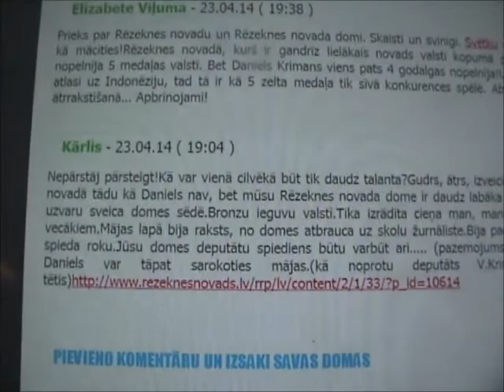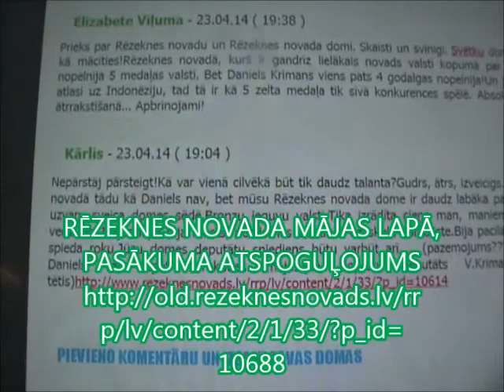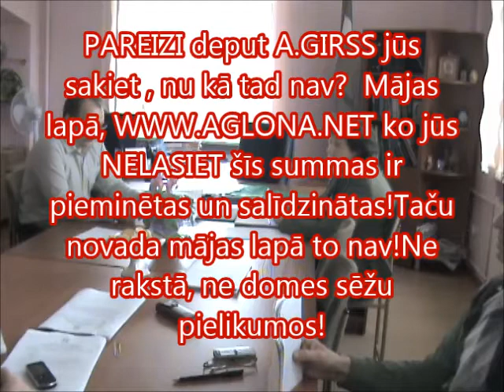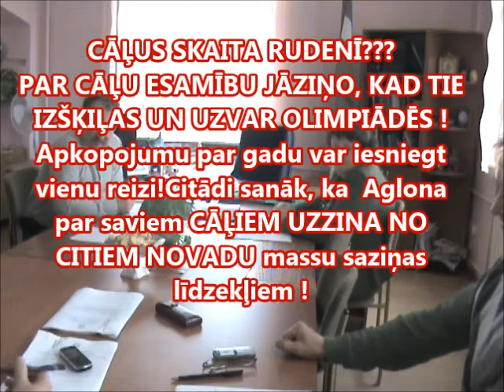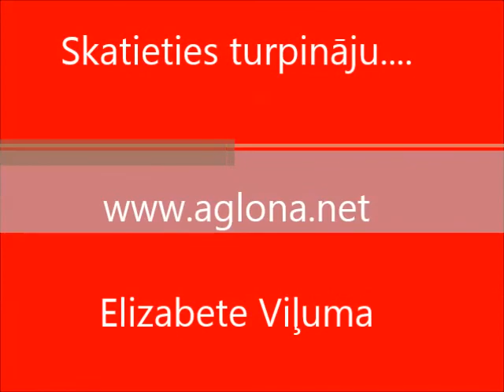Kā plānoja sveikt olimpiāžu uzvarētājus- soc.kom.14.05.2014.